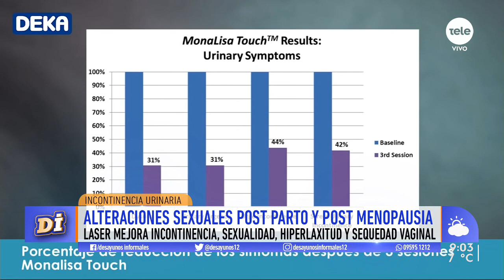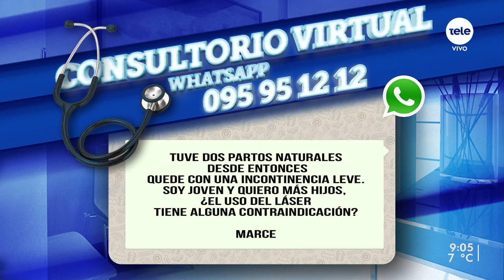Incontinencia urinaria y la aplicación de láser